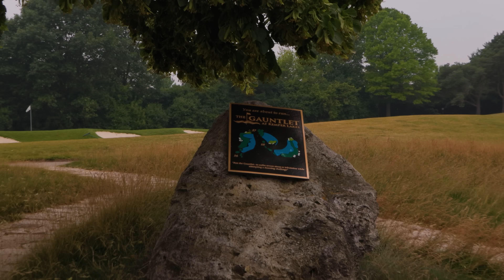First Golfer to Lose all Clubs Wins